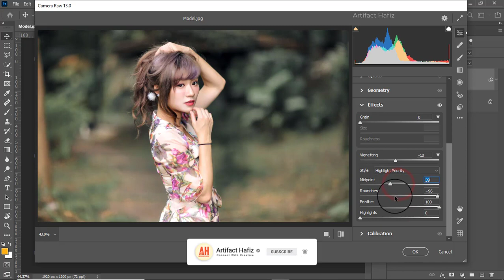Pro Photo Edit in a Shortest Time - Photoshop Tutorial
Hello Viewers,
Here I will show Pro Photo Edit in a Shortest Time - Photoshop Tutorial.

Skype: rakibhafiz
Follow me on